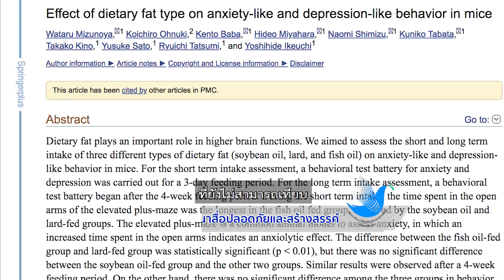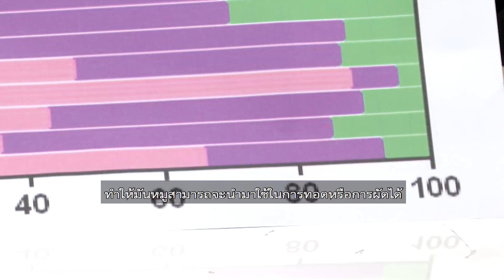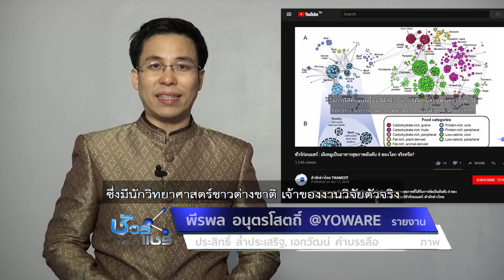ชัวร์ก่อนแชร์ : 5 คุณประโยชน์ของน้ำมันหมูจริงหรือ ?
บนสังคมออนไลน์แชร์ 5 คุณประโยชน์ของน้ำมันหมูที่คุณอาจยังไม่รู้ เช่น มีกรดไขมันที่เป็นประโยชน์ต่อร่างกายเทียบเท่านมแม่ อุดมด้วยวิตามินดี เรื่องนี้จริงหรือไม่ ? ติดตามจากศูนย์ชัวร์ก่อนแชร์

1.สารคดีเฉลิมพระเกียรติ
2.พระราชกรณียกิจ-พระมหากรุณาธิคุณ
3.คนไทยหัวใจ♥รักในหลวง